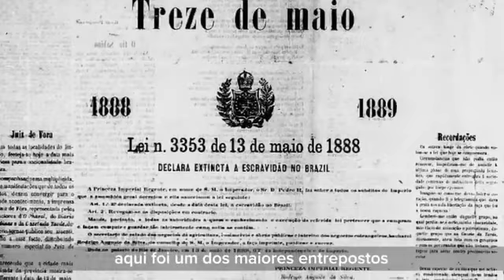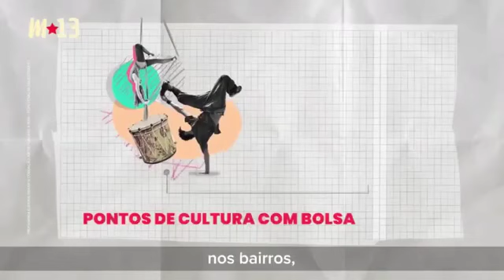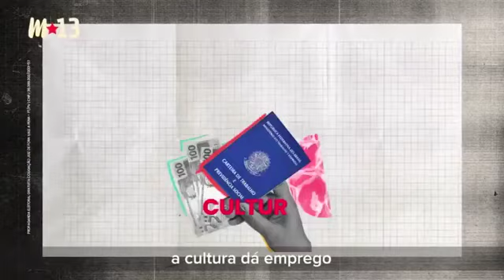Margarida Salomão sobre o 20 de Novembro